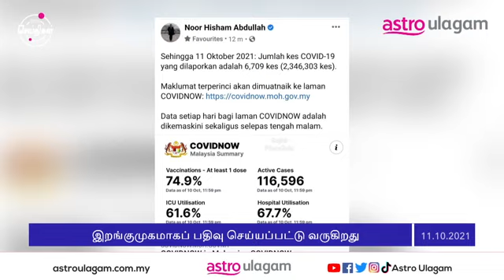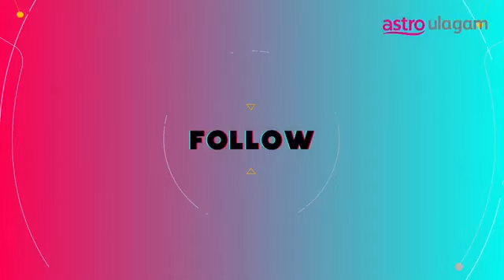Flash Seithigal | 5PM | 11 Oct 2021 | Tamil News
COVID-19 numbers continue to drop, with 6,709 cases recorded as of noon today.

Find interesting news updates on FlashSeithigal on Astro Ulagam's platforms daily at 3pm, 5pm, and 7pm!